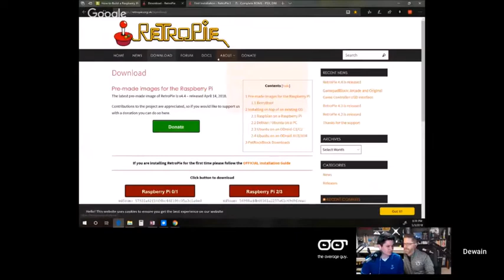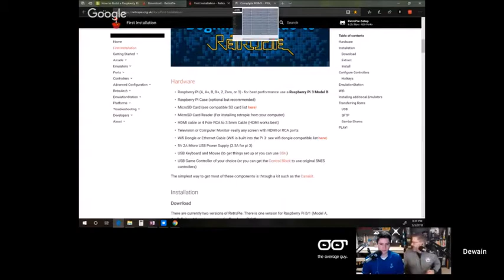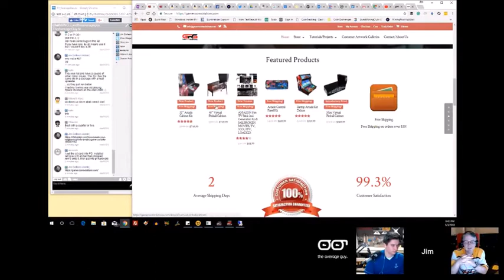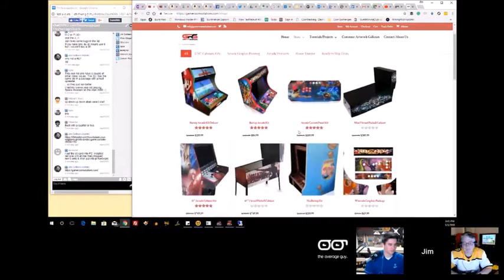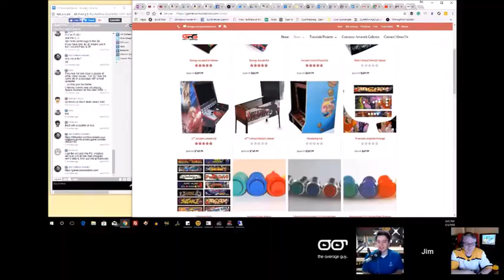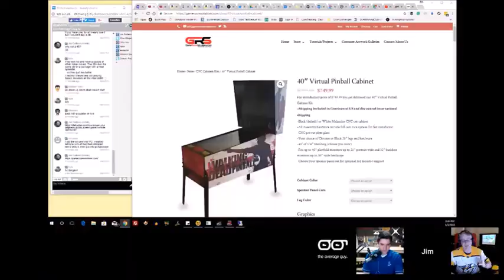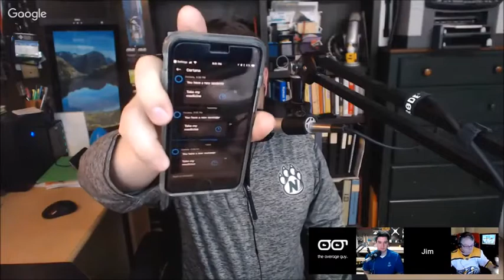NHL Tech, Raspberry Pi Gaming System and RetroPie - Home Gadget Geeks 354